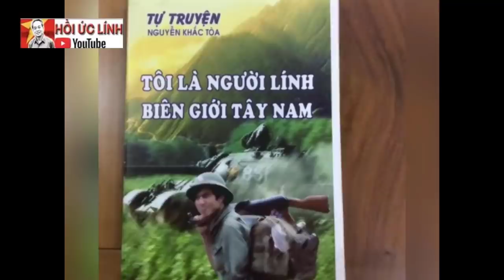NVH#5: SỰ RA ĐỜI CỦA MẶT TRẬN 479 I HỒI KÝ BIÊN GIỚI TÂY NAM I CHIẾN TRƯỜNG K (251)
Sự ra đời của mặt trận 479
Từ khi có những diễn biến phức tạp trên biên giới Tây Nam, rồi cuộc chiến tranh bảo vệ Tổ quốc thực sự đã xảy ra. Trung ương Đảng, Chính phủ và Bộ Quốc phòng nước ta đã quan tâm một cách sâu sắc đến những biến cố xảy ra trên hai đầu đất nước.
Để tập trung lãnh đạo các lực lượng vũ trang và nhân dân ở các tỉnh phía Nam. Ngay từ những ngày đầu cuộc tổng tiến công vào Campuchia mùa Xuân năm 1979, Bộ Chính trị và Thường vụ Đảng uỷ quân sự Trung ương, Bộ Quốc phòng nước ta đã tổ chức ra Sở chỉ huy tiền phương, nhằm hoàn thành sứ mệnh lịch sử của đất nước trong cuộc chiến tranh bảo vệ biên giới Tây Nam và làm nghĩa vụ quốc tế ở Campuchia.
XEM NHIỀU HƠN TẠI ĐÂY
1.Chuyện của lính Tây Nam – CCB Quốc Tuấn
4.Hồi ký ĐỜI QUÂN NGŨ – tác giả Đức Cường
6.Hồi ký lính trinh sát sư 307 - Võ Văn Hà
7. HỒI ỨC CHIẾN TRƯỜNG K: LÍNH TRINH SÁT PHÁO BINH
8. CÁC TRẬN ĐÁNH TẠI CHIẾN TRƯỜNG K
9. HỒI KÝ CHIẾN TRƯỜNG K "CHUYỆN Ở RỪNG" - CCB ĐỨC THẢO
10. HỒI KÝ CHIẾN TRƯỜNG K - CCB HAI RUỘNG
11. HỒI KÝ CHIẾN TRƯỜNG K "CHUYỆN Ở RỪNG" - CCB ĐỨC THẢO
12. HỒI ỨC ĐÁNH MỸ - CHIẾN TRƯỜNG MỚI I NGUYỄN HỮU AN